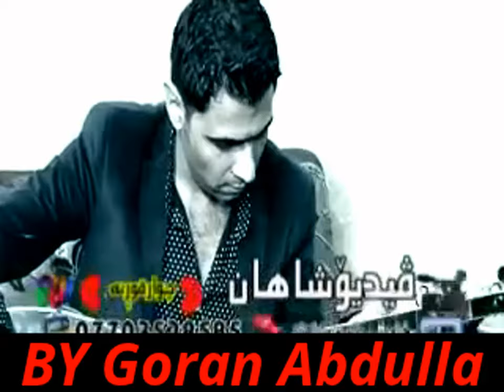muhamad bokani 2014 bashi 6